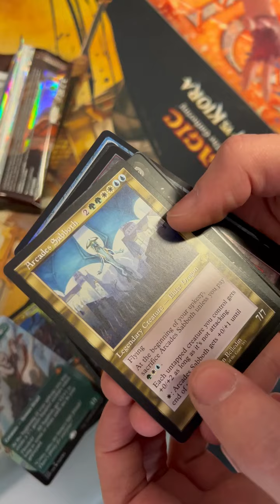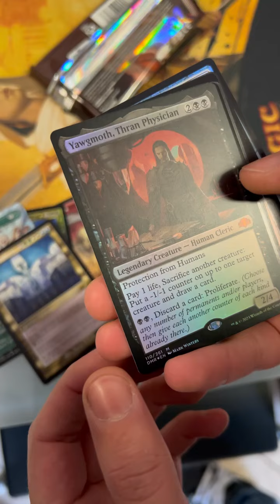Cherobe sbusta una Collector di Dominaria Remastered [MTG ITALIA]